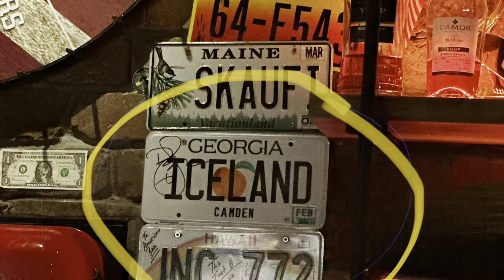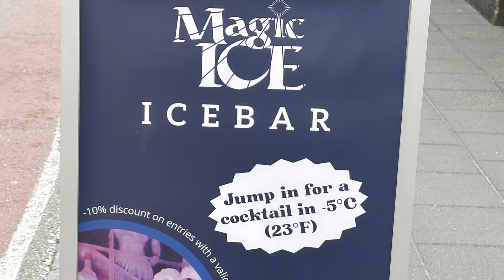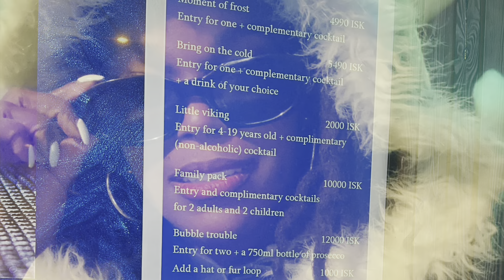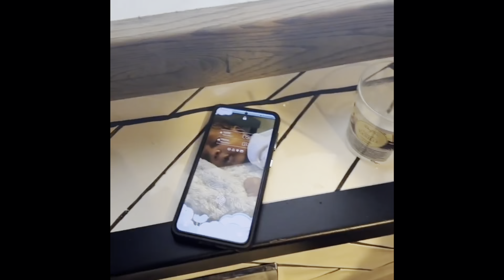Snowmobiling in Iceland, freezing cold , icebar completely made of ice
Part two is full of adventures